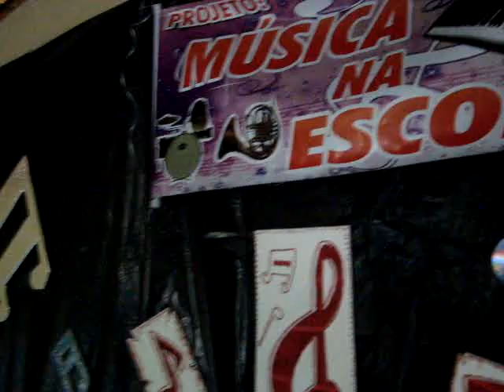Escola Euclides Boia (Projeto Música na Escola-Coordenador Edivaldo)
Projeto Música da Escola Municipal Doutor Euclides Boia.
Este projeto foi e sempre será de suma importância para os alunos desta escola.
Como dizia Santo Agostinho: "quem canta reza duas vezes".